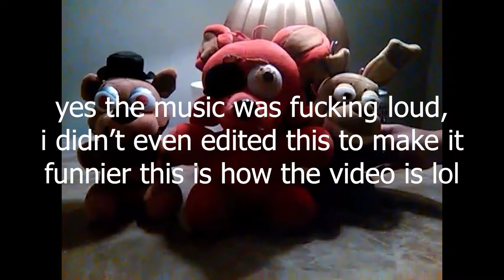Nostalgia Of Plush Videos